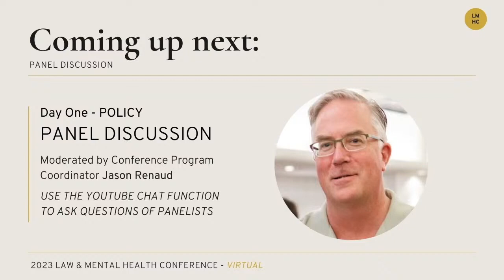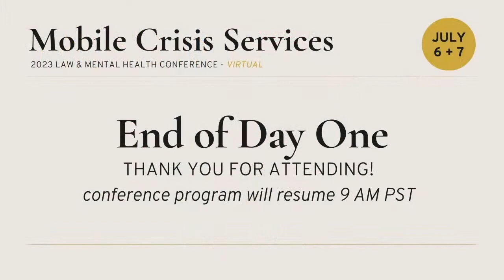Panel Discussion - Law & Mental Health Conference 2023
Session presenters for day one of the Law & Mental Health Conference gather for a wrap of the day's questions and answers from the panel and from conference attendees.

Joining are Conference Coordinator Jason Renaud are Victoria Baptista of Congressman Adam Smith's office, Mitzi Waltz PhD, Jackson Beck and Jason Tan de Bibiana of the Vera Institute, Felicia Spratt MS LPC, Steve Miccio, Isabelle Lanser PhD,  and Courtney Tassin LPC.